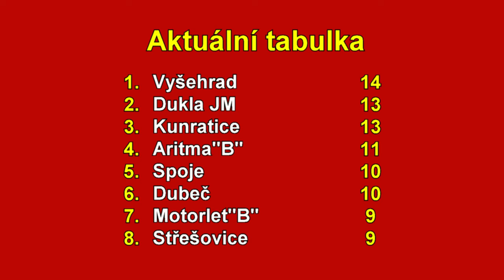Veolia Pražská teplárenská přebor mužů 2024/2025 7.kolo